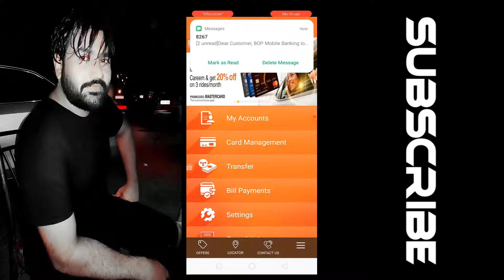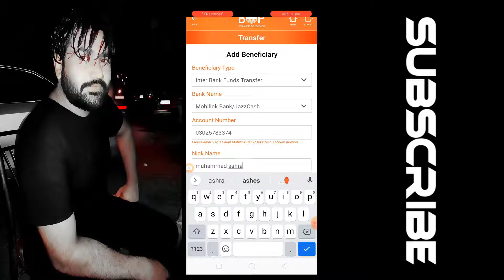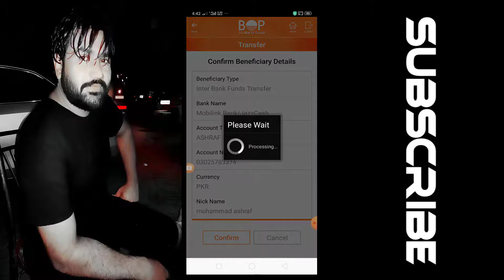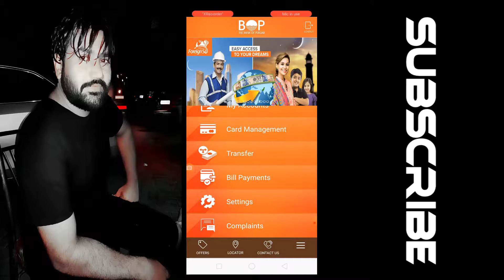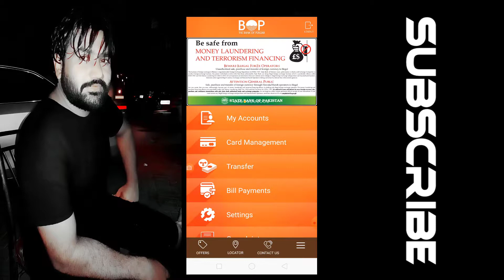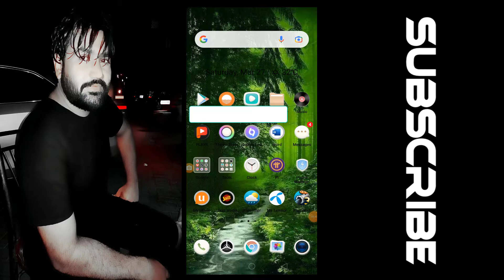how to transfer money from B.O.P mobile app to jazzcash account FREE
How to B.O.P mobile app use to jazz cash funds transfer
جاز کیش فنڈز کی منتقلی کے لئے B.O.P موبائل ایپ کا استعمال کیسے کریں
httpssoundcloud.comglimpse_officialcoming-home
how to transfer money from B.O.P mobile app to jazzcash account